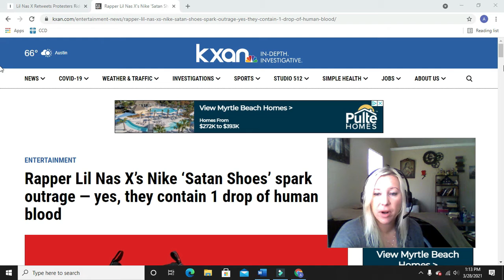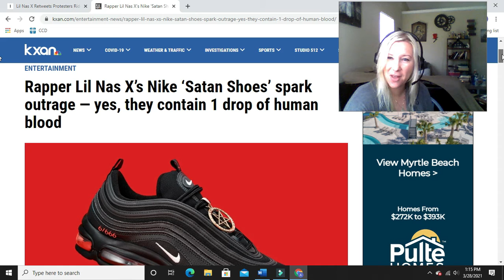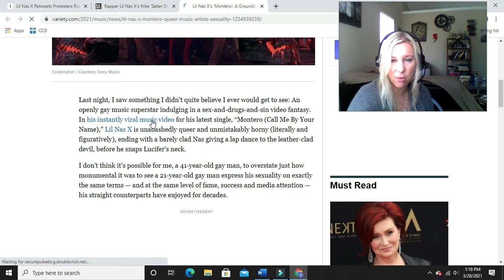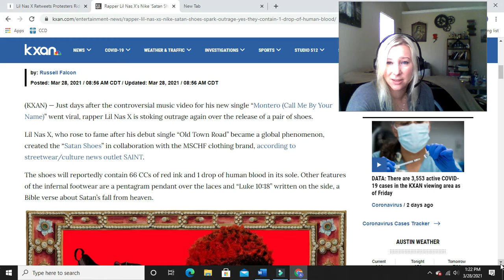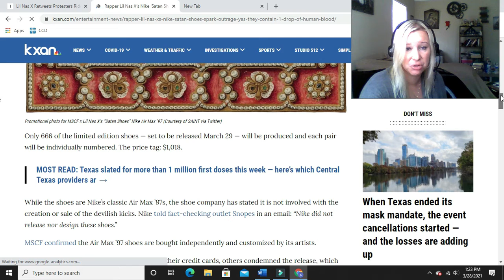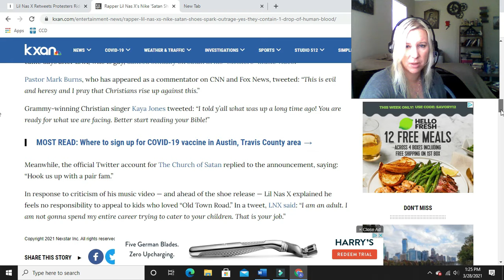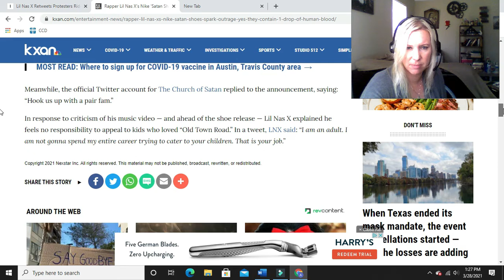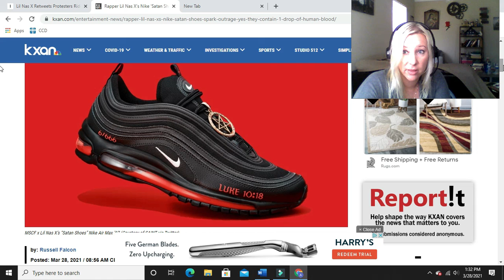Satanic Shoes Released for Holy Week...third upload